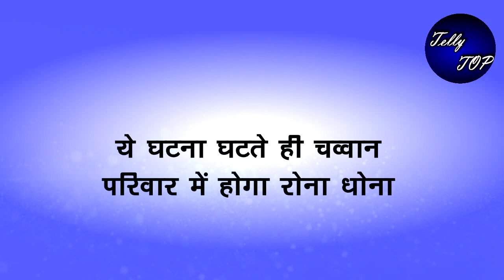GHKKPM || ये घटना घटते ही चवान परिवार में होगा रोना धोना, छाएगा मातम